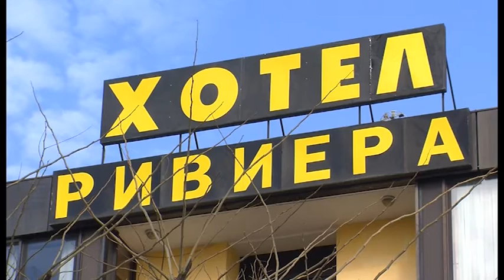Печат - Поплавите во Воска - 23.12.2015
- Тема: Поплавите во населбата Воска 1962
 - Соговорници: Јован Митрески и Димитрија Митрески